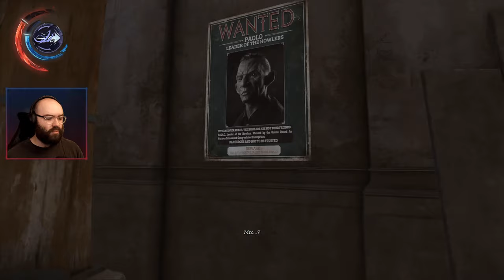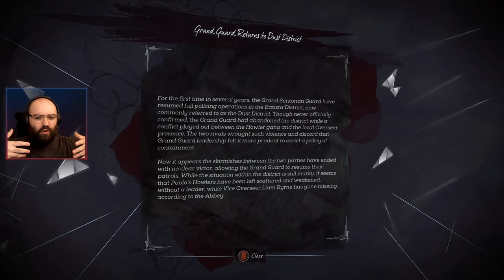The Palace District | Dishonored 2 - Blind Playthrough [Part 10]